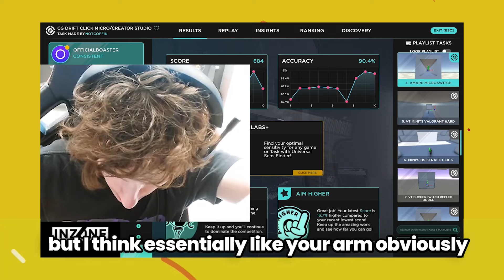Boaster's Honest Thoughts on Is Aim Training is Really Beneficial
boaster Thoughts on is aim training really help us in improvement or not